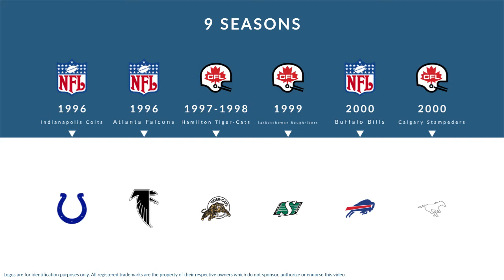Mike Cawley: Football Quarterback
Mike Cawley is a former professional football quarterback who played for 9 seasons from 1996 to 2001.

In college, Cawley played for the James Madison Dukes in Harrisonburg Virginia.

Professionally, Cawley played for the Indianapolis Colts, the Atlanta Falcons, the Hamilton Tiger-Cats, the Saskatchewan Roughriders, the Buffalo Bills, and the Calgary Stampeders.